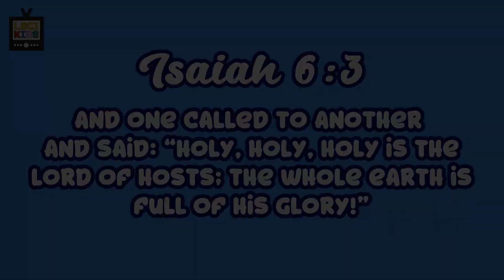Isaiah 6:3 | Week 7 - English | LBCI KIDS - Memory Verse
Isaiah 6:3 is an amazing verse that we have been working on for the whole of this week. We are going to say the verse 2 times and then recite the memory verse.

Bible translation: English Standard Version (ESV)